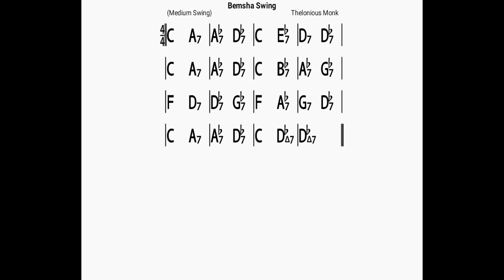Bemsha Swing/backing tracl/bpm140